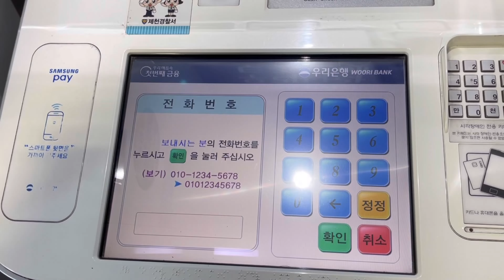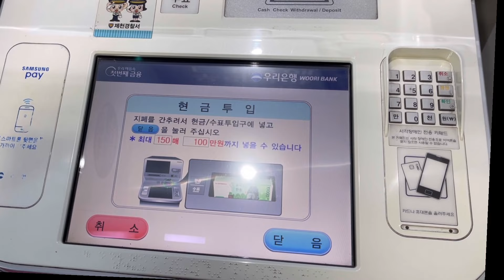How to deposit money without credit card/bank book in South Korea 🇰🇷